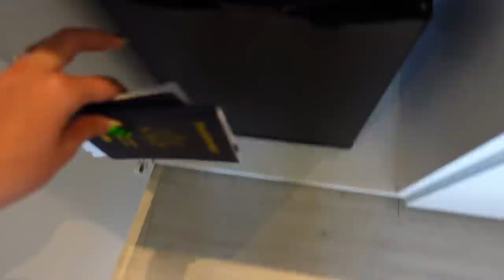I LOST OUR PASSPORTS PRANK ON BOYFRIEND!! *NEVER AGAIN*